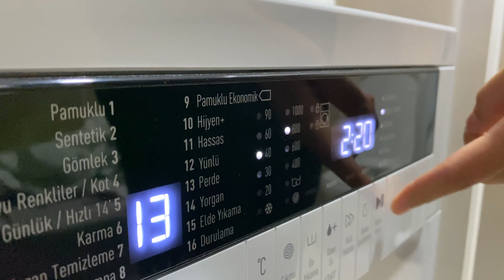Beyaz Perde Temizliği / Yatak Odası Temizliği Ve Düzeni / Temizlik Vlog / Temizlik benim işim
Merhaba bugün yatak odası temizliği ve dolap düzeni yaptım.
Akşam yemeği için hazırlık yaptım, temizlik sadelik ve daha fazlası bu videoda,
İyi seyirler :)
00:00 intro / video giriş / sessiz vlog özeti / perihome vlog / giriş
temizliği / bedroom cleaning / cleaning vlog / sessiz vlog
00:20 kahvaltı hazırlığı / mantarlı omlet / güne güzel başla / sebzeli omlet / sabah kahvaltısı / verimli bir gün
01:50 ev işleri / yatak odası temizliği 7 tül perde yıkamanın püf noktaları / yatak odası tolap temizlik ve düzeni / arap sabunu ile temizlik / kıyafet düzeni / ev süpürme silme /bwyaz sabun ile tül perde temizlemek
02:25 kışlık yatak odası temizliği / beyaz mobilya temizliği / toz alma / genel yatak odası temizliği / ayna temizliği / sirke ile ayna silmek / benimle temizle / dip köşe yatak odası
05:22 kıyafet katlamak / dolap içi düzeni / yazlık kışlık kıyafet düzeni /dolap içi kıyafet düzeni / çanta düzeni / camdaki lekeleri nasıl geçiririz / hızlı video / hızlı sessiz vlog / temizlik düzen videosu / çamaşır düzeni
07:00 yatak odası turu / temizlik benim işim / yatak örtüsü / ev süpürme / ev hanımı işleri / temizlik püf noktaları / pencere temizliği / kirli pencere temizliği / cam silme videosu / ferah ve temiz bir ev / beyaz perde tül kullanımı / tül temizliği
09:55 akşam yemeği hazırlamak / karnı yarık yemeği / akşam menüsü hazırlamak / huzurlu bir akşam yemeği / kolay ve lezzetli ev yemeği / bereketli bir akşam / verimli bir gün / ev yemekleri
11:15 mantı hamuru açmak / mantı yapmak / yüksük çorbası yapımı / akşam yemeği için hazırlık / buzluk hazırlığı / adana yemekleri / video bitiş / son / sessiz vlog perihome / perihome temizlik videoları / ev temizlik videoları / 1 saatte temizlik / hızlı ve kolay ev temizliği.
00:00 intro / video intro / silent vlog summary / perihome vlog / intro
cleaning / bedroom cleaning / cleaning vlog / silent vlog
00:20 breakfast preparation / mushroom omelette / good start to the day / vegetable omelette / morning breakfast / productive day
01:50 housework / bedroom cleaning 7 tricks of washing tulle curtains / bedroom closet cleaning and order / cleaning with arabic soap / dressing order / cleaning the house sweeping / cleaning tulle curtains with bwyaz soap
02:25 winter bedroom cleaning / white furniture cleaning / dusting / general bedroom cleaning / mirror cleaning / mirror cleaning with vinegar / clean with me / bottom corner bedroom
05:22 folding clothes / order in the closet / order of summer and winter clothing / order of clothes in the closet / bag order / how to remove stains on the glass / quick video / quick silent vlog / cleaning order video / laundry order
07:00 bedroom tour / cleaning is my job / bedspreads / house sweeping / housewife chores / cleaning tips / window cleaning / dirty window cleaning / window cleaning video / a spacious and clean house / the use of white curtain tulle / tulle cleaning
09:55 preparing dinner / a ripped dinner / preparing an evening menu / a peaceful dinner / an easy and delicious home-cooked meal / a fruitful evening / a productive day / home-cooked meals
11:15 making ravioli dough / making ravioli / making thimble soup / preparation for dinner / ice cube tray preparation / adana meals / video ending / end / silent vlog perihome / perihome cleaning videos / house cleaning videos / cleaning in 1 hour / fast and easy home cleaning.
00:00 Intro / Video-Intro / stille Vlog-Zusammenfassung / Perihome-Vlog / Intro
Reinigung / Schlafzimmerreinigung / Reinigungs-Vlog / Silent-Vlog
00:20 Frühstückszubereitung / Pilzomelett / Guter Start in den Tag / Gemüseomelett / Morgenfrühstück / Produktiver Tag
01:50 Hausarbeit / Schlafzimmerreinigung 7 Tricks beim Waschen von Tüllvorhängen / Schlafzimmerschrank reinigen und bestellen / Reinigen mit arabischer Seife / Ankleiden bestellen / Haus putzen fegen / Tüllvorhänge mit Bwyaz-Seife reinigen
02:25 Winterreinigung Schlafzimmer / Reinigung weißer Möbel / Staubwischen / Allgemeine Schlafzimmerreinigung / Spiegelreinigung / Spiegelreinigung mit Essig / Mit mir reinigen / Schlafzimmer in der unteren Ecke
05:22 Kleidung falten / Ordnung im Schrank / Bestellung von Sommer- und Winterkleidung / Ordnung der Kleidung im Schrank / Taschenordnung / Flecken auf dem Glas entfernen / schnelles Video / schnelles stilles Vlog / Reinigungsbestellungsvideo / Wäschebestellung
07:00 Schlafzimmertour / Putzen ist mein Job / Tagesdecken / Hausfegen / Hausfrauenarbeiten / Reinigungstipps / Fensterputzen